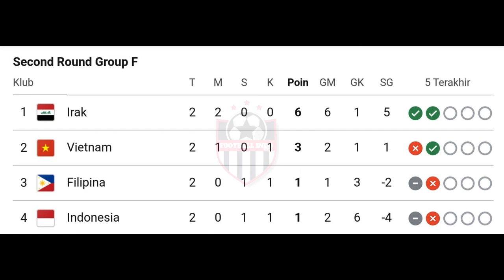Jika Shin Tae-yong Dipecat, Bung Towel Calonkan Fakhri Husaini Jadi Pelatih Timnas Indonesia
Pengamat sepak bola kenamaan, Tommy Welly atau Bung Towel membuat pernyataan mengejutkan. Ia mengungkapkan bahwa Fakhri Husaini cocok jadi pelatih Timnas Indonesia jika Shin Tae-yong dipecat.
Pernyataan tersebut disampaikannya dalam acara bincang-bincang di kanal YouTube Sport77 Official yang dipandu Mamat Alkatiri dan Riphan Pradipta.
Bung Towel mengatakan Fakhri Husaini jadi pelatih lokal yang paling pas untuk menjadi pelatih Timnas Indonesia jika Shin Tae-yong dipecat.